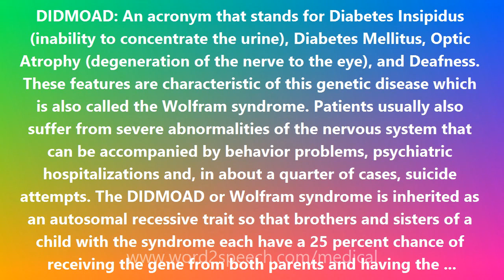DIDMOAD - Medical Meaning and Pronunciation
Title: DIDMOAD

DIDMOAD: An acronym that stands for Diabetes Insipidus (inability to concentrate the urine), Diabetes Mellitus, Optic Atrophy (degeneration of the nerve to the eye), and Deafness. These features are characteristic of this genetic disease which is also called the Wolfram syndrome. Patients usually also suffer from severe abnormalities of the nervous system that can be accompanied by behavior problems, psychiatric hospitalizations and, in about a quarter of cases, suicide attempts. The DIDMOAD or Wolfram syndrome is inherited as an autosomal recessive trait so that brothers and sisters of a child with the syndrome each have a 25 percent chance of receiving the gene from both parents and having the syndrome. The syndrome is caused by a mutation in the gene responsible for the production of a protein called wolframin, resulting in loss of function of this protein. The gene is in chromosome 4p16.1. Wolfram syndrome is genetically heterogeneous (mixed). There is, for example, a type of Wolfram syndrome with additional atypical features such as profound upper gastrointestinal ulceration and bleeding as well as an absence of diabetes insipidus. The gene for this type of Wolfram syndrome is not in the region of chromosome 4p16.1 but rather is in chromosome 4q22-24.

How to pronounce DIDMOAD
definition of DIDMOAD
audio dictionary
How to say DIDMOAD
What is the meaning of DIDMOAD
Pronounce DIDMOAD
Medical dictionary
Medical definition of DIDMOAD